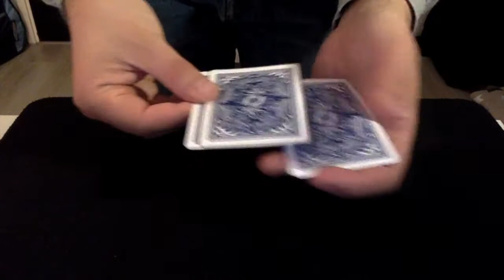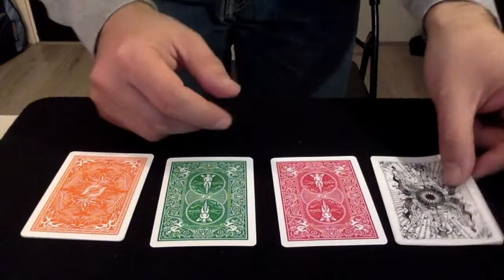Cascade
In honor of Roy Walton's birthday (April 11).